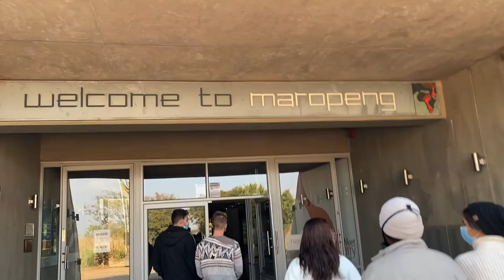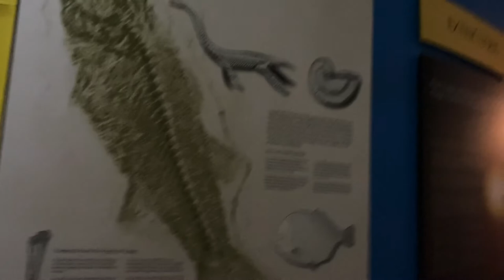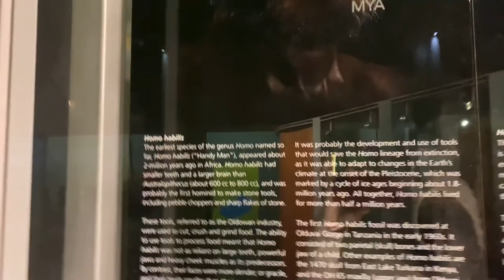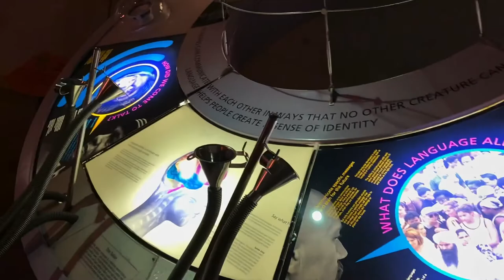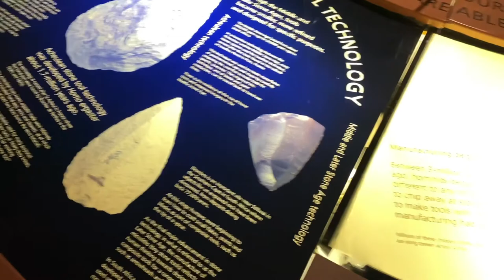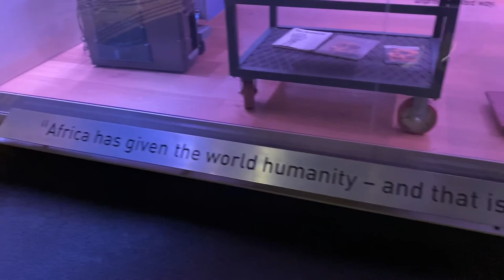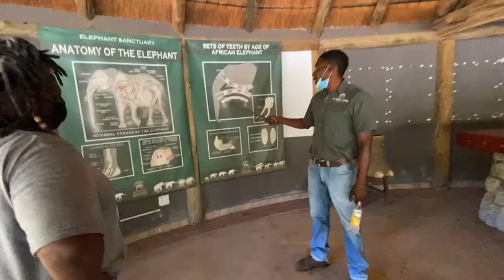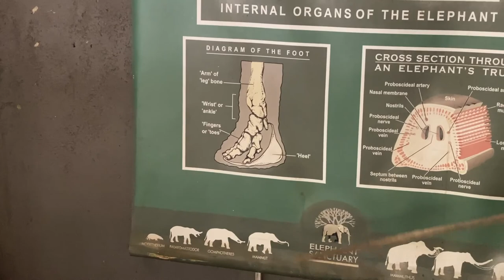Cradle of Humankind, Elephant Sanctuary, Road Trip|South Africa Part 5:REVIEW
Cradle of Humankind, Elephant Sanctuary, Road Trip| South Africa Part 5